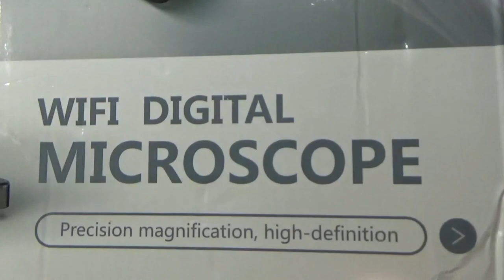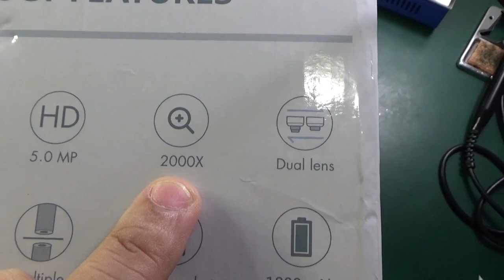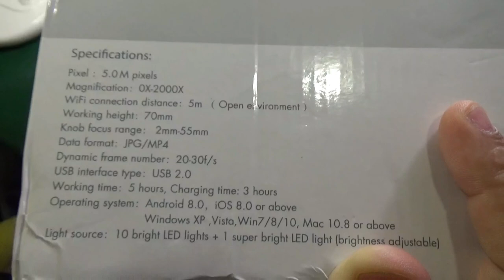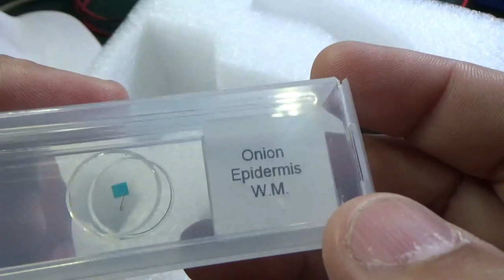Microscópio Mustool MT315W (UNBOX - Abrindo a Caixa)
Neste video realizaremos mais um "ABRINDO a CAIXA - UNBOX" aqui do Canal Eletrônica Para Todos!

Neste episódio abriremos uma caixa de tamanho médio, peso pequeno, mas que contém um equipamento "simples" MAS de ENORME UTILIDADE sobre uma Bancada de Eletrônica! ;)

Estamos falando do MICROSCÓPIO da marca já conhecida mundialmente - MUSTOOL e o Modelo do aparelho é o: MT315W!

***Conteúdo da Compra: (HD 2000X WIFI Digital Microscope Dual Lens USB Microbiological Observation Industrial Microscopes Profession Welding Video Magnifier for Android IOS PC)

Tá curioso(a)?! ;)